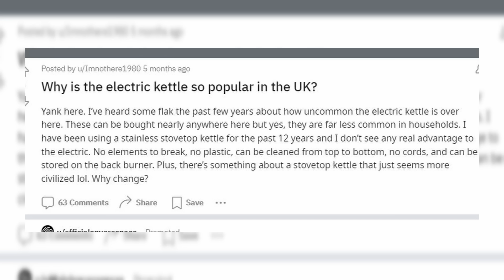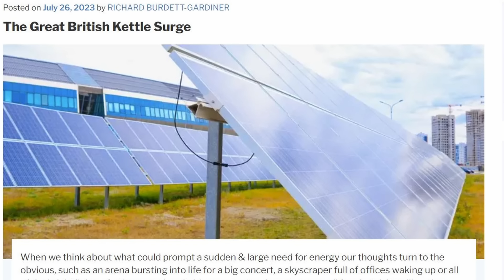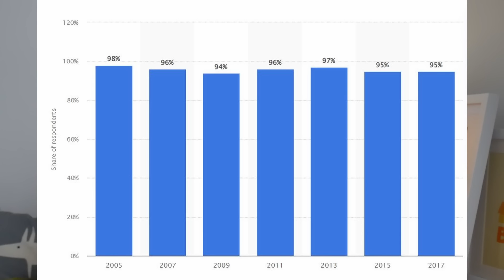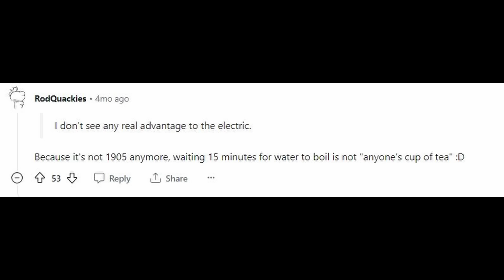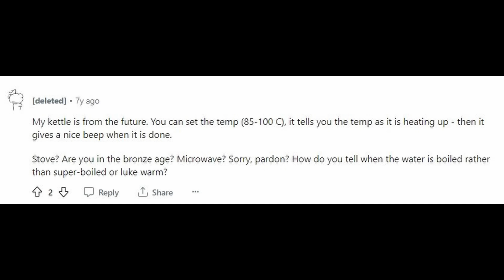Boiling Point: fascinating facts about kettles in Britain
Want extra content and my general, unimportant, life updates as an American in the UK straight to your inbox? Join the free Girl Gone London newsletter

Want the blog post version of this video? Check it out here?

Some people have asked for a small way to say "thanks" if they've found my information helpful or entertaining.